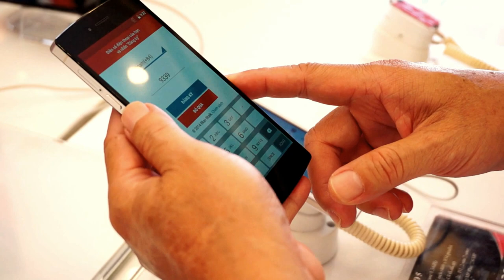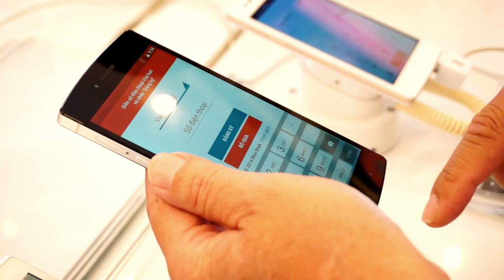Trải nghiệm Bphone tại FPT Shop Khánh Hội - Tp.HCM (Phần 2)